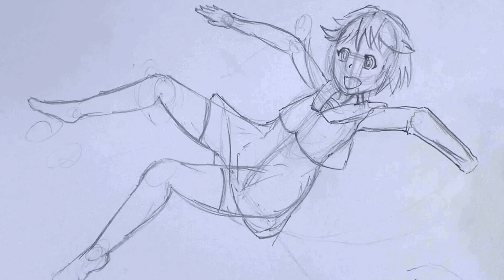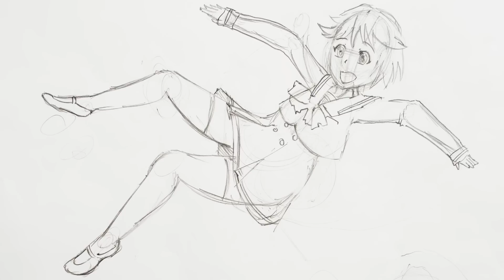THIS is PRO｜Anime Girl #2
Animator HINOE speed drawing & Tutorials｜アニメーターひのえのスピード原画&絵かき講座

▼KAWAII♡PATEEN
Kawaii Makeup Tutorials｜日本の「カワイイ」を発信